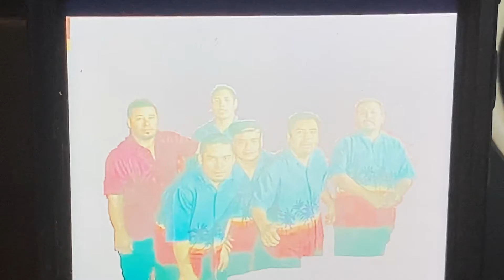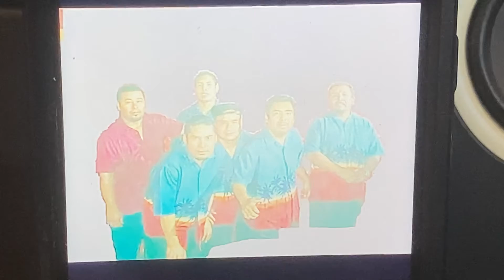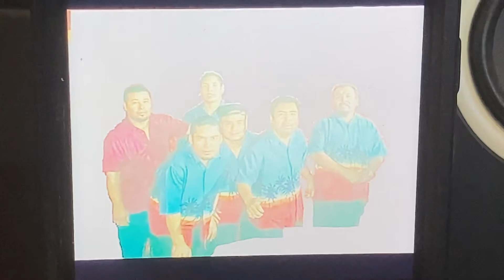Grupo Sol Y Oasis De Alberto Aragon En Vivo Desde El Salon Lázaros El Paso De Los Sonideros Audio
Grupo Sol Y Oasis En Vivo Desde El Salon Lázaros El Paso De Los Sonideros Version Audio